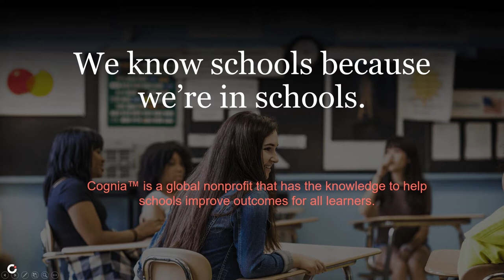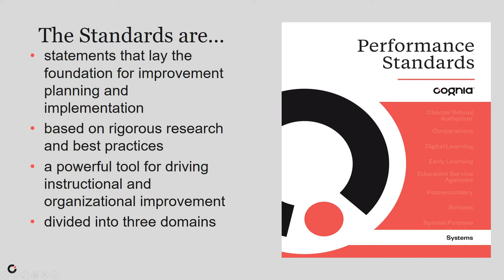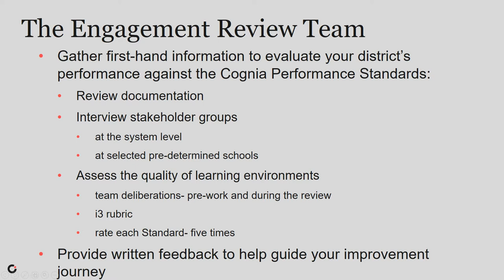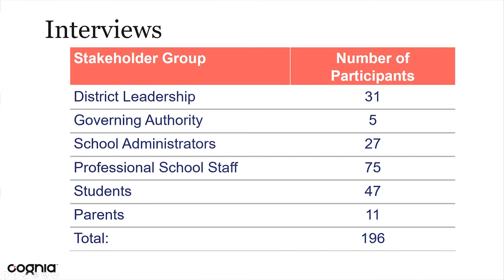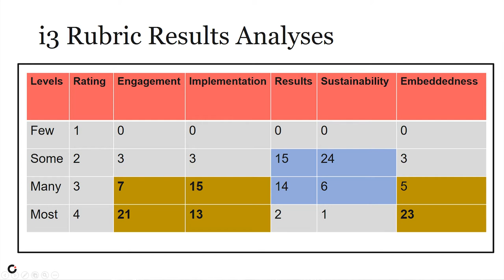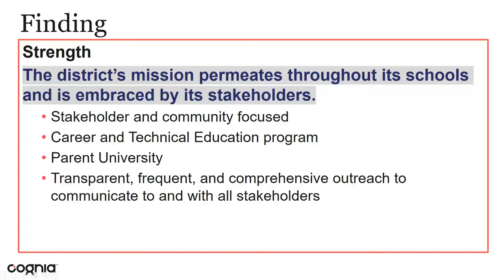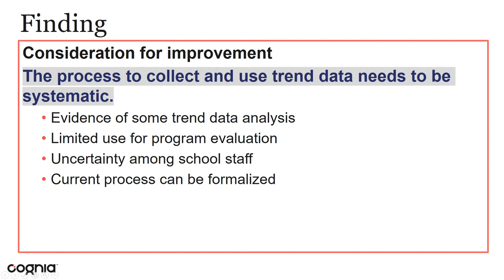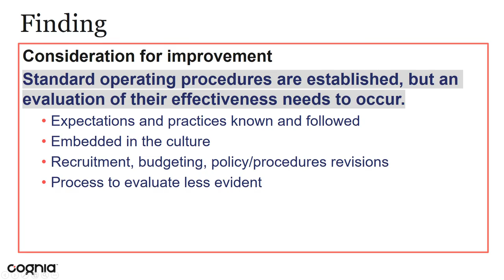Rio Rancho Public Schools Board of Education COGNIA Accreditation Presentation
Rio Rancho Public Schools has earned system accreditation by Cognia™, a nonprofit organization that provides quality assurance for schools, school districts, and education service providers.

Cognia, formerly AdvancED, nationally recognizes districts that meet rigorous standards which focus on productive learning environments, equitable resource allocation that meet the needs of learners, and effective leadership. Earning accreditation from the Cognia Global Accreditation Commission means that the system and all of its schools are accredited, and that Rio Rancho Public Schools is recognized across the nation as a school system that meets Cognia Standards of Quality, and maintains a commitment to continuous improvement.

In this video hear first hand from Dr. Vicki Denmark as she presents to the Rio Rancho Public Schools Board of Education on their accreditation.